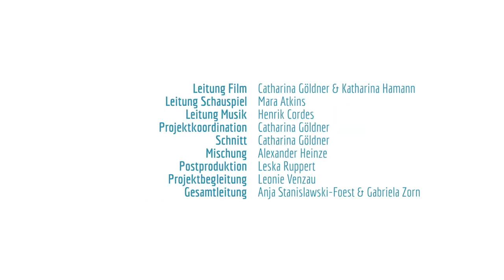Fluch der Bäume Templin 2023